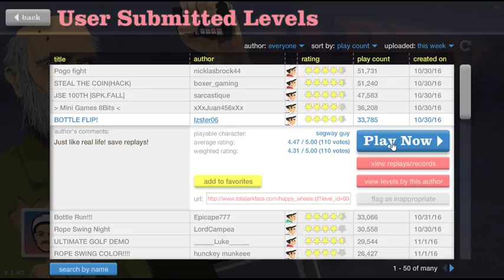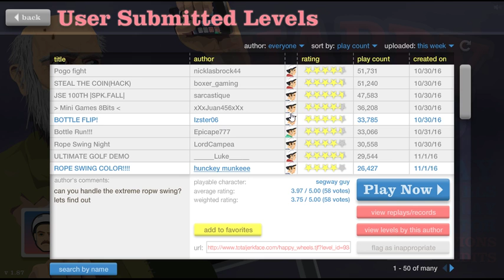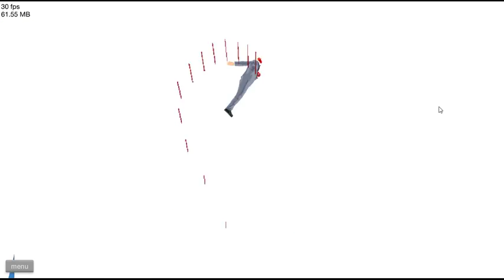Happy Wheels Ep 8 | EPIC WIN!!!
You guys will love this one! So many more victories than the other recent happy wheels videos haha! Hope you enjoy!